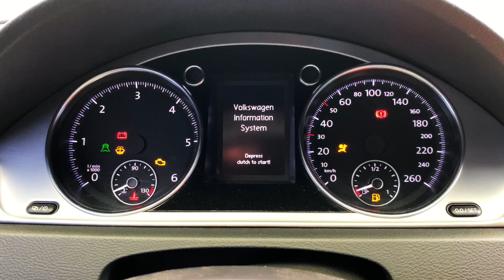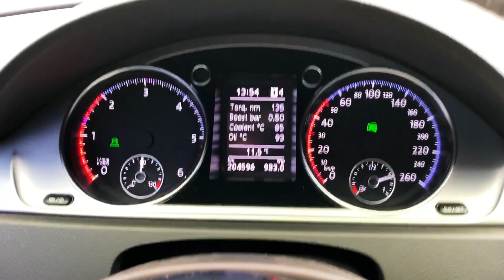Пересвітка панелі приладів VW CC + плюшки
Переключати передачі з перегазовкою стало простіше, а розганятись і гальмувати веселіше :)